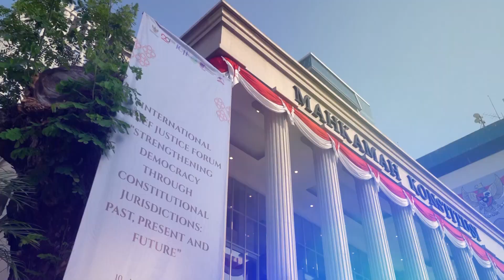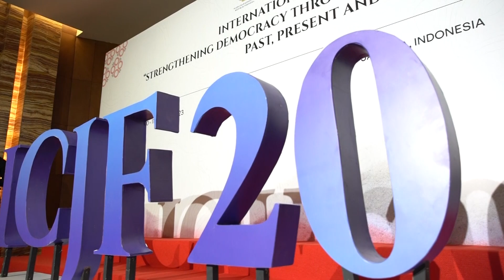Celebration Of The 20th Anniversary of MKRI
10-11 August in Jakarta, Indonesia